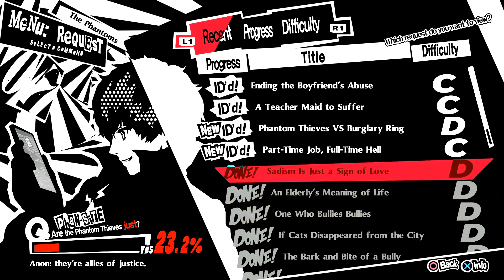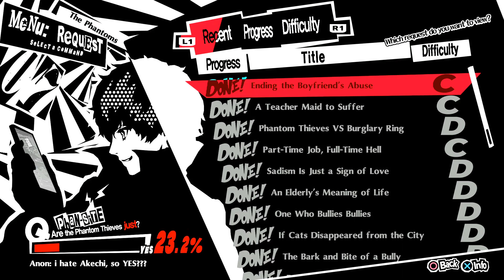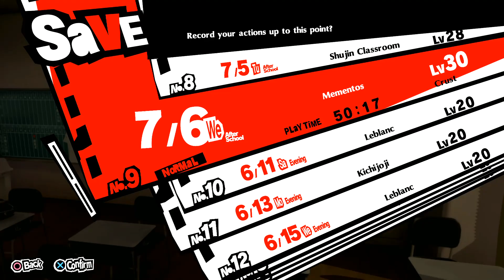Completing Requests | Persona 5 Royal Part 36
This is the guide I will be using for this playthrough